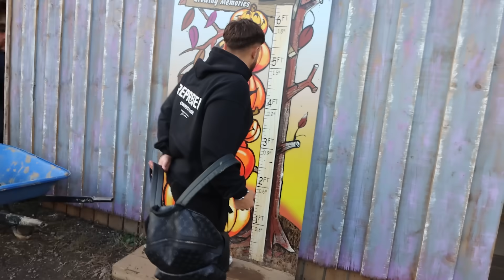Pumpkin picking at Tulleys Farm (Jay went OTT!)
We absolutely loved Tulleys farm and we'll be returning for the Christmas experience. We highly recommend a visit.

Links for our other socials